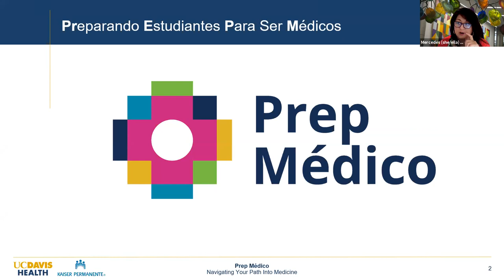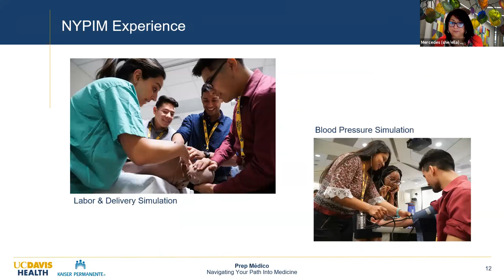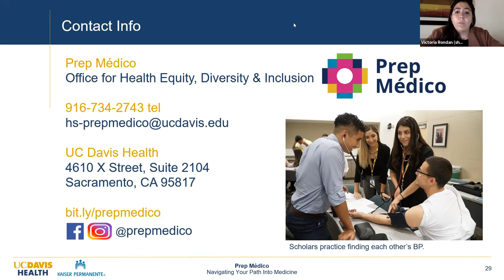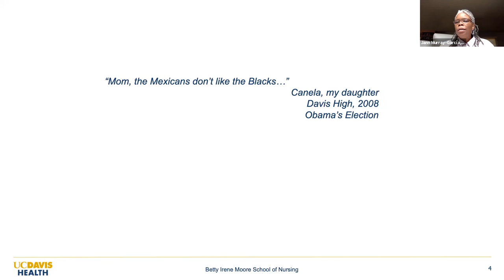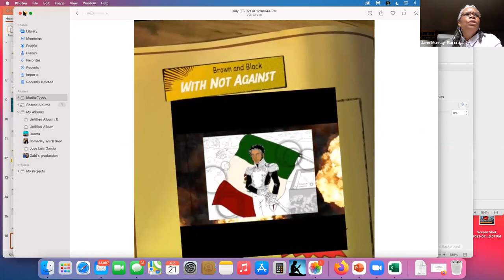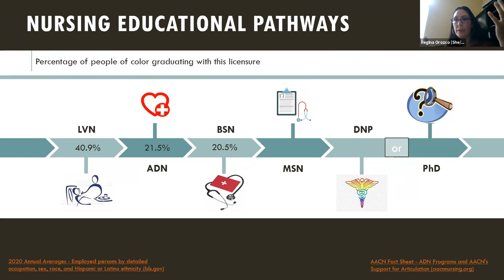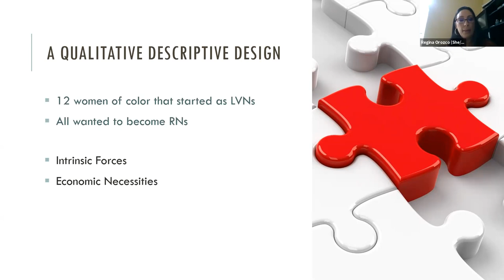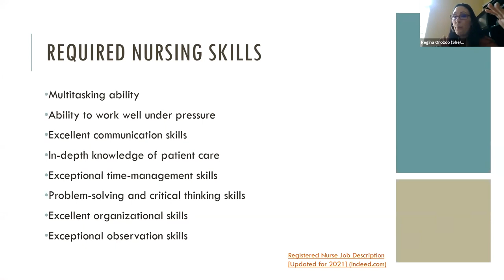Breaking Down Barriers: Closing Session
The Breaking Down Barriers Black and Latinx Pre-Nursing Conference concluded with presentations by Mercedes Piedra, Director of Multicultural Education for the Office for Health Equity, Diversity & Inclusion at UC Davis, and Dr. Jann Murray-Garcia, Associate Health Sciences Clinical Professor at the Betty Irene Moore School of Nursing at UC Davis. Dr. Regina Orozco, Professor of Nursing at Napa Valley College, delivered a Keynote Presentation and Dr. Martha Dawson, President of the National Black Nurses Association, delivered closing words.